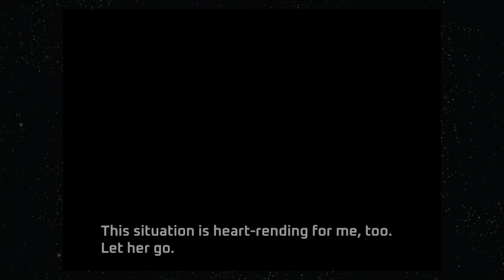Advanced Busterhawk GleyLancer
Advanced Busterhawk GleyLancer for PS5